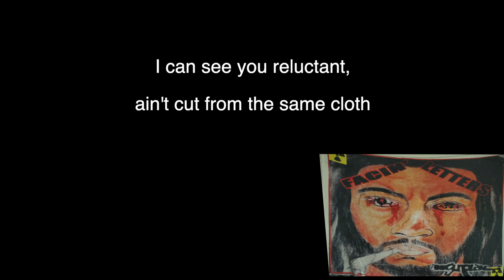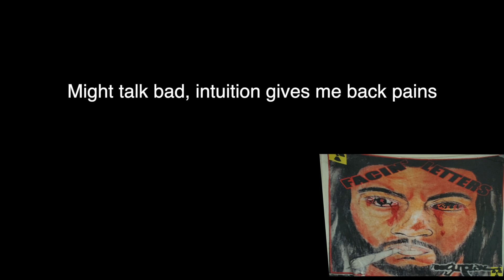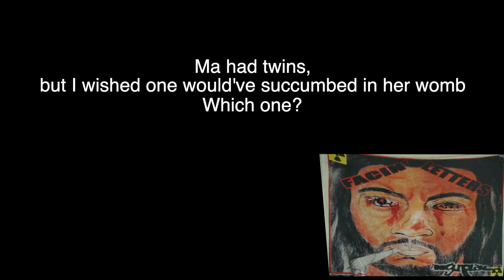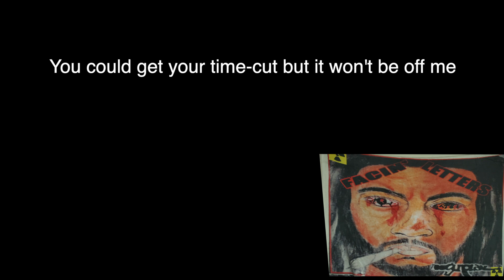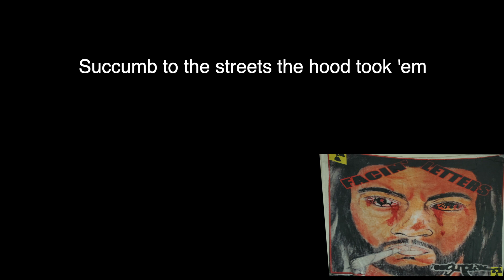Facin' Letters-Track 6-Another Day in the Hood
This track, recorded in 2001 takes you into the underbelly of the hoods of Washington DC, the one-time Murder Capital. To when fighting transitioned into gunfire.